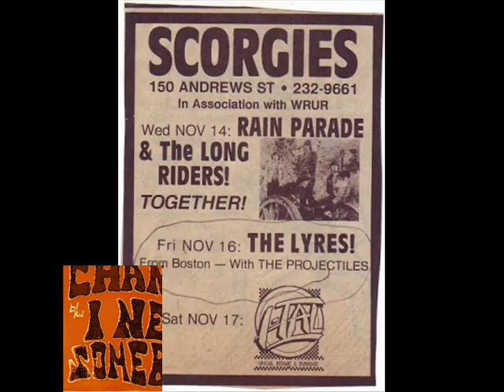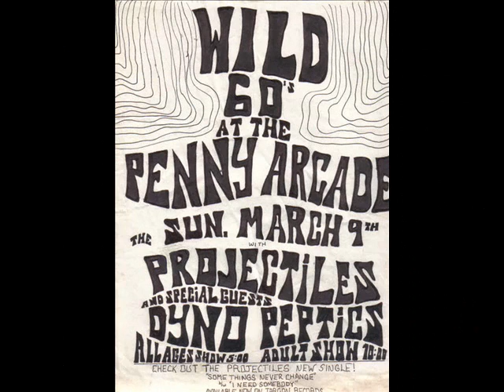Projectiles - I Need Somebody -1986 Jargon Records 45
Rochester, NY's Projectiles cover the ? & the Mysterians classic as the B-side of their first 45.